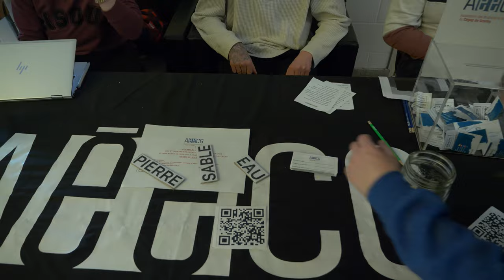Bien s'organiser pour bien réussir au cégep, c'est possible!